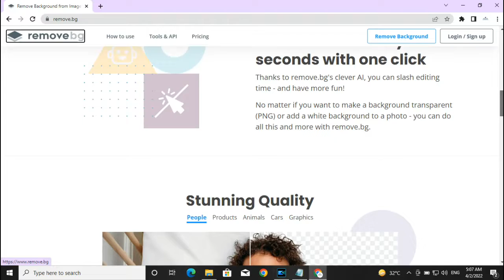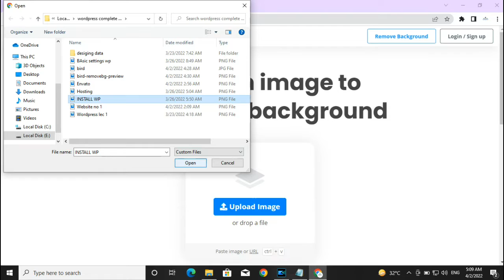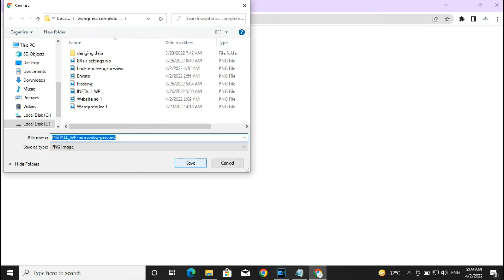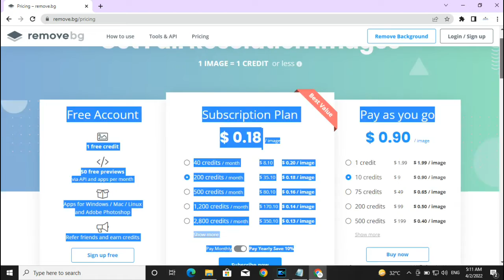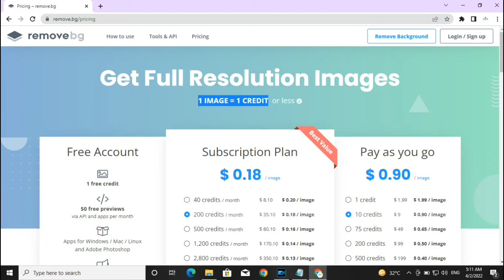Image background remover in just one click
How to remove image background with one click